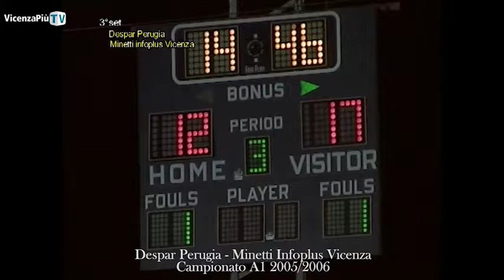Despar Perugia - Minetti infoplus Vicenza 2005/2006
Su VicenzaPiùTv tutta la storia video della Minetti Infoplus Vicenza di pallavolo femminile di serie A